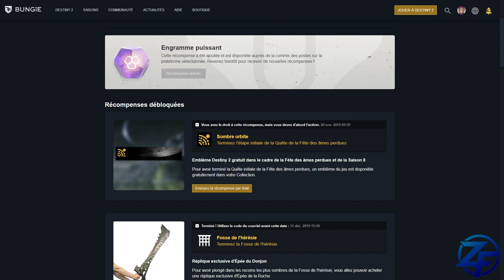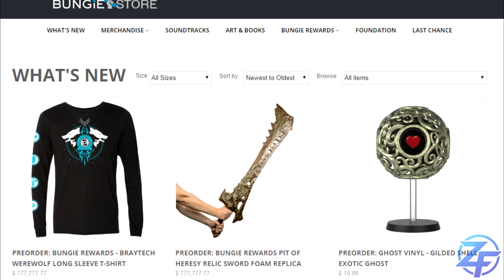[DESTINY 2] UN NOUVEL EMBLEME OFFERT PAR BUNGIE